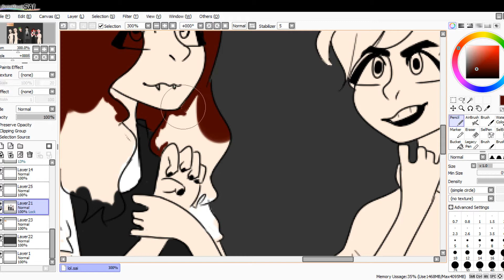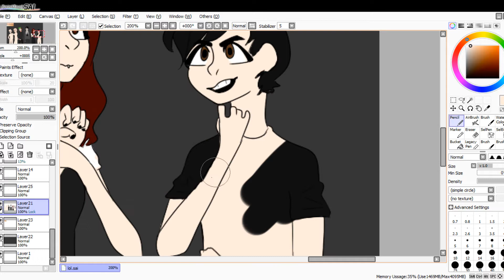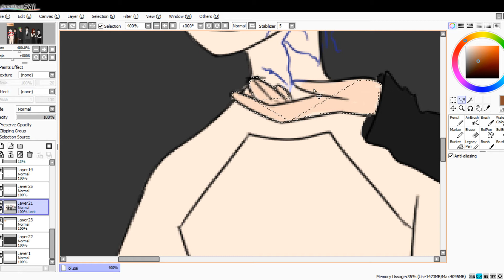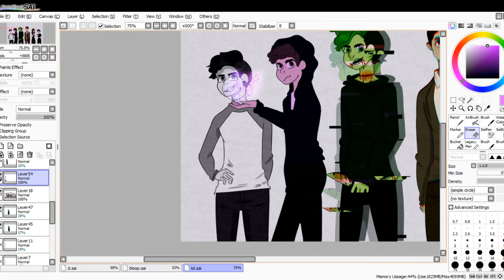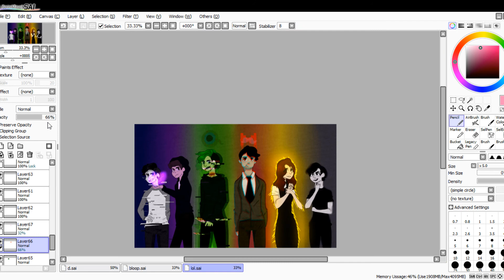Youtubers Dark Personas | Halloween Speedpaint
Ye

Songs: Come little children, Dance to forget